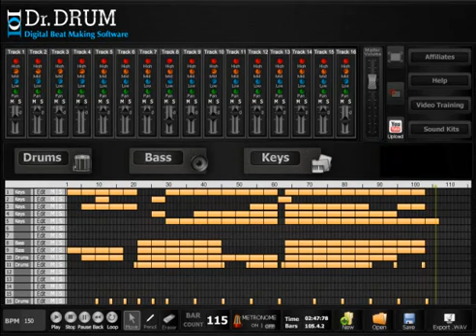Dr Drum Free Download - The Best Digital Beat Making Software!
This Title Video : Dr Drum Free Download - The Best Digital Beat Making Software!

The Dr. Drum beat maker is a new program geared towards beginners who want to create kick-ass beats without spending hours learning how to operate a complex program.
It has a wide range of features, such as a 16-track sequencer, four-octave keyboard and 12-pad drum machine, and promises ease of use combined with professional quality. I've parted with my $40, downloaded the program and started making my own beats, and now I'm ready to share my thoughts.

The first thing that struck me about Dr. Drum is the intuitive layout. I've used numerous beat-making programs in the past, and I felt instantly at home.

I didn't even have to watch the video tutorials available on the member's section of the website. For beginners, the program would still be simple to use; the main sequencer screen has a grid to arrange samples on and a clearly labelled mixer.

You place the samples you like on a track, positioned according to when you want them to kick in. The bars are marked along the top of the main grid, so you'll always know where you are in your composition.

The audio quality is second to none. The beats you make are exported in professional-quality, 44.1 stereo .WAV files, which are a must if you want to be taken seriously in the industry. The samples have been professionally recorded and mastered, so your compositions aren't dragged down by poor quality compon

In terms of being able to shape your sound, the mixer has options for adjusting the highs, mids and lows, as well as for muting tracks and playing them solo. You can also pan the audio into the left or right speaker to create a more detailed stereo experience for your listeners.

The 12-pad drum machine and four-octave keyboard are useful if the multitude of samples included just aren't enough. You can use the drum machine with any of the included drum sounds or even upload your own, and create individualised beats to set your compositions apart from the crowd.

Likewise, the keyboard includes a wide range of instrument sounds, including guitars, saxophones, pianos and a selection of sound effects. You can easily upload your own if you want more variety.

Overall, Dr. Drum has everything you could need to create beats, and is cheaper than its competitors. Such a high level of control over your sound is hard to reconcile with ease of use, but the program has managed to achieve just that.

It's a great choice for beginners, and it will also teach you some useful skills that can be carried across to other programs. The simplicity with which you can upload your own samples means that Dr. Drum stays fresh, and will become a valued partner in your creative endeavours. 9/10